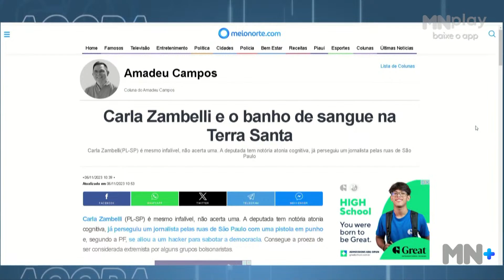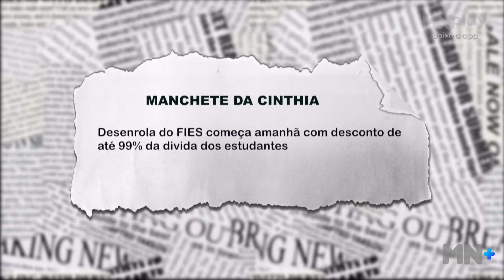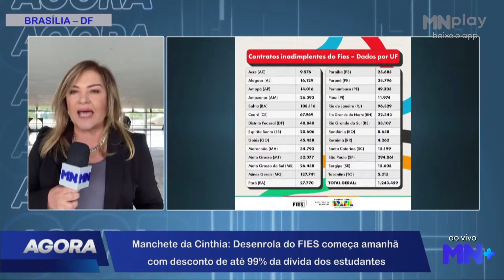Desenrola do Fies começa amanhã com descontos de até 99% da dívida dos estudantes